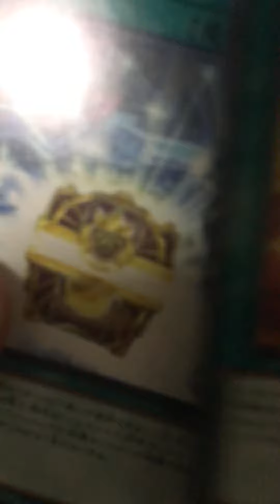遊戯王 ドラゴンメイドが今頃欲しくって買ってみた